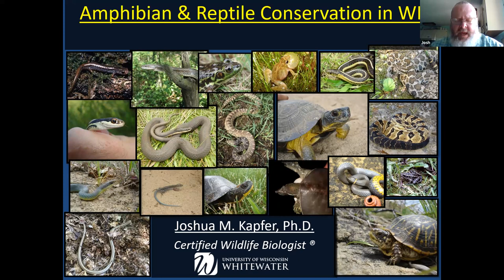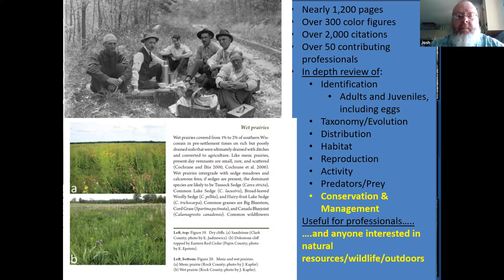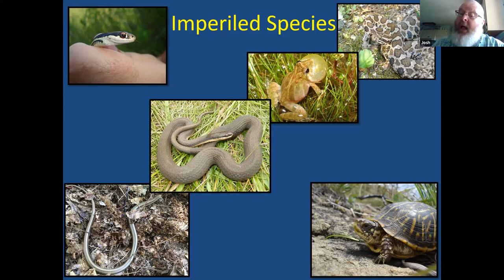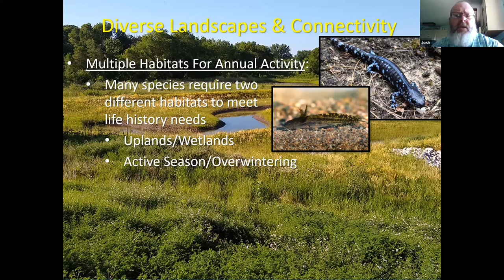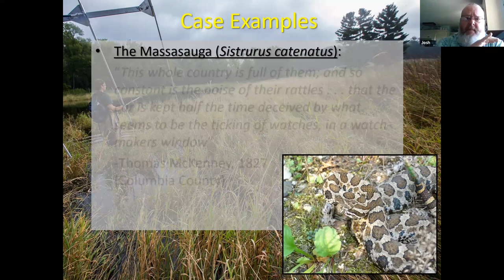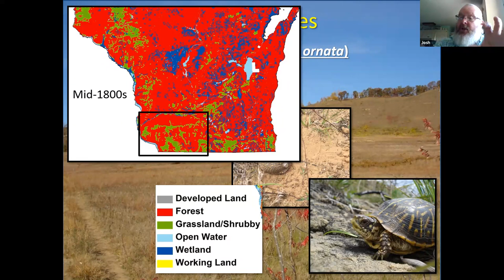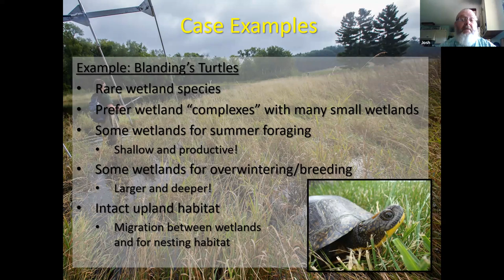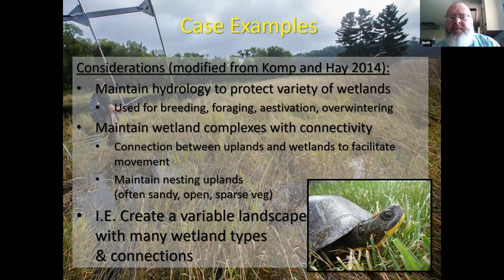Amphibian and Reptile Conservation in WI – Backyard Naturalist Lecture Series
Delve into the world of amphibians and reptiles through Joshua Kapfer’s latest book, “Amphibians and Reptiles of Wisconsin.” Explore the various issues and pressing conservation challenges and discuss potential solutions.